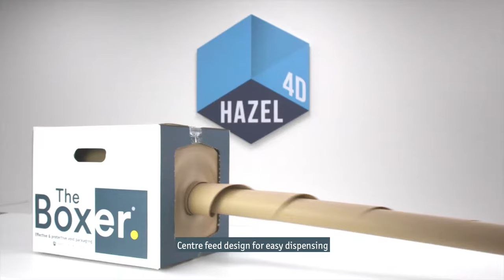The Boxer® Recycled Paper Void Fill | Hazel 4D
This simple void fill protection is 100% recyclable and made of 100% recycled paper. Ideal for cushioning products and preventing damages in transit, the clever, compact design means the paper is easy to dispense and the box is easy to carry.